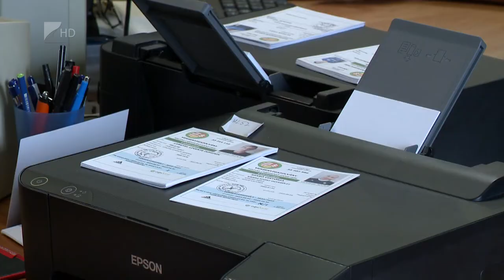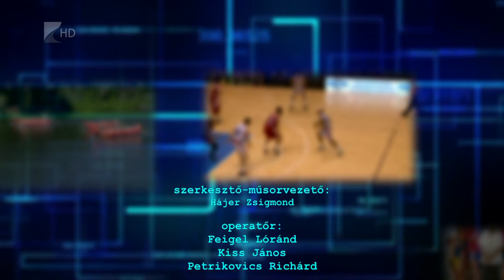Sportszelet - 2022.08.11.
A nyolc között szeretne végezni az Európa-bajnokságon Helebrandt Máté

Elkezdte a felkészülést az új idényre a Hübner-Nyíregyháza Blue Sharks

Hazai pályán a Veszprém ellen kezdi bajnoki szereplését az A Stúdió Futsal

Szombaton 109 csapat részvételével elrajtol a 2022/23-as  megyei fociszezon